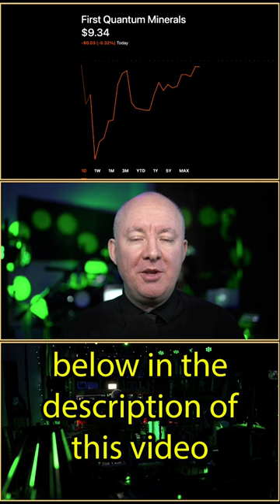FQVLF Stock - First Quantum Minerals IS IT A BUY?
FQVLF Stock - First Quantum Minerals Fundamental Technical Analysis Review

First Quantum Minerals Ltd. engages in the production, exploration and development of copper, nickel, gold, zinc and acid, and related activities. It operates through the following segments: Kansanshi, Sentinel, Cobre Panama, Las Cruces, Guelb Moghrein, Çayeli, Pyhäsalmi, Ravensthorpe, and Corporate and Other. The Corporate and Other segment deals with the evaluation and acquisition of new mineral properties, regulatory reporting, treasury and finance, and corporate administration. The company was founded by Philip K.R. Pascall, Geoffrey Clive Newall, and Martin R. Rowley on December 21, 1983 and is headquartered in Vancouver, Canada. FQVLF is listed on the Pink Current market tier. OTC market data is provided by OTC Markets Group, Inc (otcmarkets.com). The listed name for FQVLF is First Quantum Minerals Ltd. Ordinary Shares (Canada)

FREE NEWSLETTER

Sensei Crypto
Crypto Challenge.